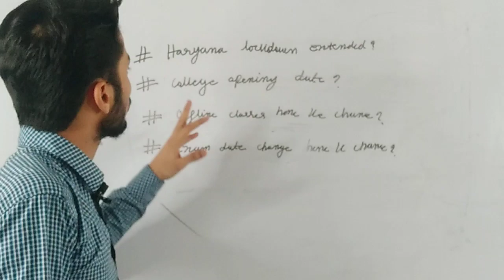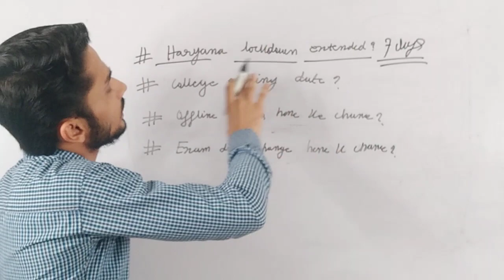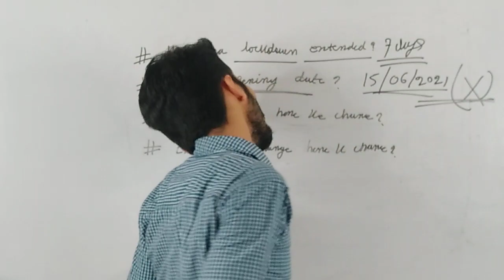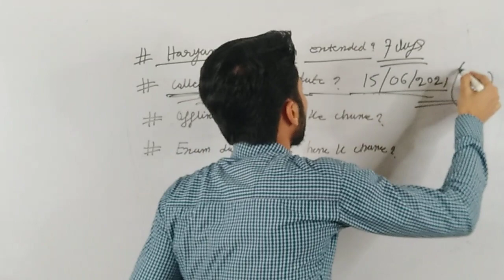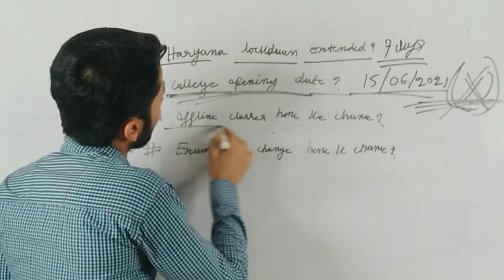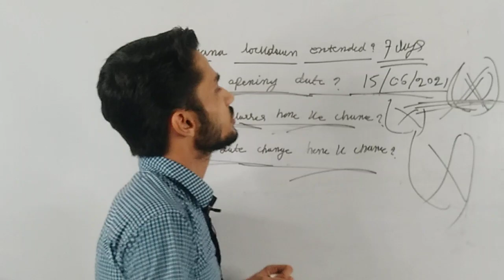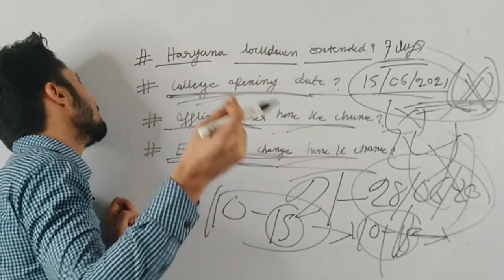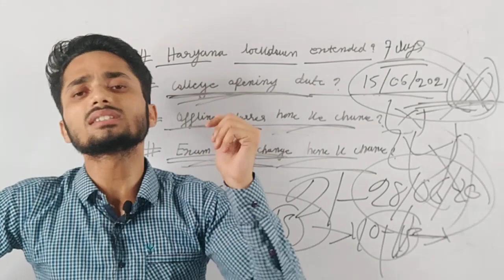Hsbte college update// HSBTE EXAM UPDATE// Hsbte exam mode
CIVIL WORLD
All information and continue classes with notes